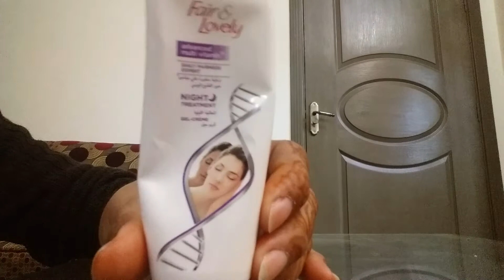Permanent Skin Whitening with Fair and Lovely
Fair & lovely night